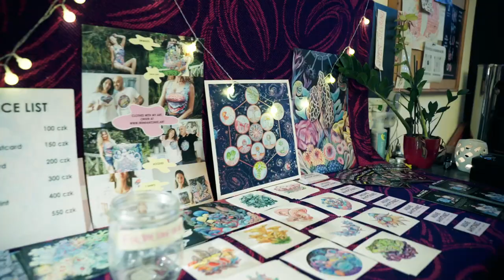INVOLUTION exhibition opening at ReCompose Studio, Prague. Artist: Irene Antonez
Short promo video from my second solo exhibition!
🎨 The Involution exhibition is an attempt to promote the forgotten ways of thinking of ourselves as a part of an interconnected whole, celebrating the cooperation between all living beings of any scale or size, and, most importantly, finding a way back to our lost and forgotten roots, and our connection to Mother Nature.
💎 Irene Antonez is a multimedia artist and art educator from Russia, currently living and working in Prague, Czech Republic. Her work of the past three years reflects on the concept of involution through the paintings of microscopic organisms and celebrates the ideas of symbiosis, "plant-thinking", metamorphosis, and the balanced interconnectedness of all living organisms of any size or scale.
Irene Antonez holds two master's degrees in Fine Art and Future Design from Prague City University. Antonez's paintings are in private collections in the USA, France, Italy, the Czech Republic, Romania, Russia, and more. Her work has been exhibited in numerous group exhibitions. "Involution" is her second solo - exhibition.